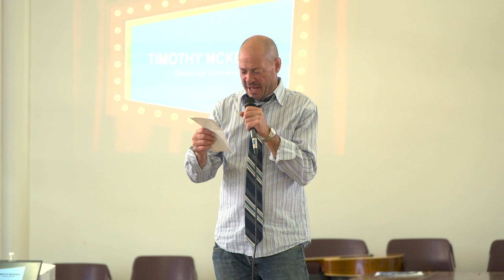Pikes Peak Live!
Have you always wondered what it would be like performing in front of an audience? How does one do a stand-up, recite a poem or even sing confidently and passionately?

Calling all aspiring performers in the Pikes Peak Region! Join us for our very first Pikes Peak Live!

Pikes Peak Live! is an all-day event that consists of performing art workshops and will culminate with a talent showcase by the participants for the public.

The day will start with a series of workshops where participants can choose to attend either poetry, singing and performance, or stand-up comedy workshops. Participants then will come together for a Q&A session (panel style) where they’ll learn some tips and tricks on performing on stage and prep them for the showcase. The day will conclude with a talent showcase where participants can take part and test the waters by performing in front of an audience.